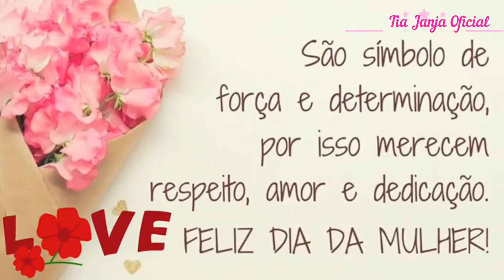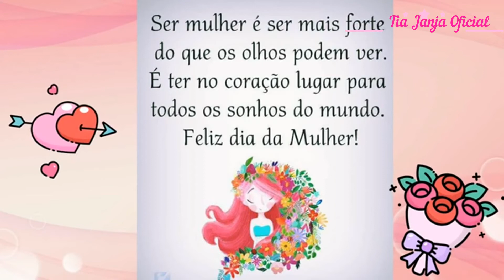Homenagem dia da mulher - mensagem dia da mulher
Homenagem dia da mulher - linda mensagem dia da mulher para enviar educação infantil